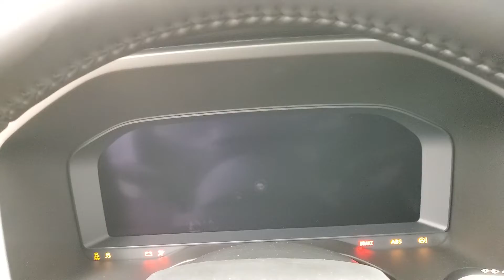2022 Mitsubishi Outlander SEL NAVIGATION SUNROOF BACK-UP CAMERA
Stock #:043361
24/30 City/Highway MPG Why buy from Car Vision? (1) We are a ''No-Hassle No-Haggle'' dealership! We pre-discount our cars, so you do not need to worrying if you got the best price! (2) Our salespeople are non-commissioned, and won't be pushy about a purchase. (3) We remove the fear of purchasing a pre-owned vehicle with our Comprehensive Extended Service contracts, and provide a FREE Vehicle History Report for each car. (4) We handpick only the best vehicles, and each vehicle goes through a meticulous 118-point inspection process. (5) Are you are looking to sell your car? We buy cars! ***Our ''Market Based'' pricing philosophy ensures you pay below the current market average for the same car with comparable mileage! We utilized cutting edge software which pulls data from every major auto website. Our goal is to price our cars low enough to sell within 30 days. This means you get our best price without having worry if you paid too much.***